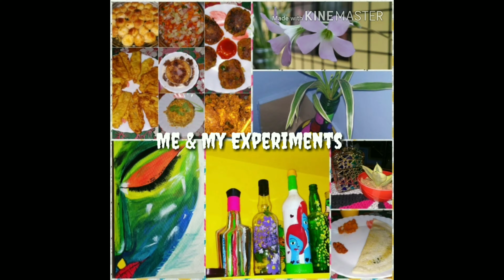chena upperi // Mother in-law's special recepie // ചേന ഉപ്പേരി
Ingredients:

Chopped Elephant yam  - one cup
Coconut oil                       - 5-6 table spoon
salt                                     - 1/2 table spoon
Mustard seeds                 - 1 table spoon
Chilli powder                    - 1/2 table spoon
Curry leaves
കാണാൻ മറക്കല്ലേ കടുമാങ്ങ അച്ചാർ

Editing : Using kine master